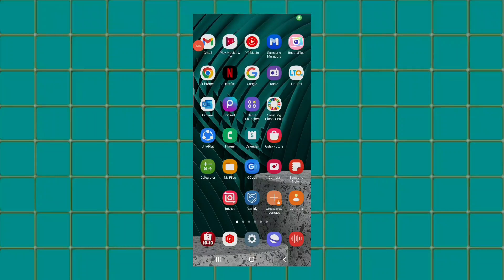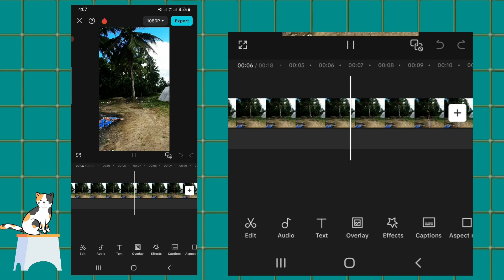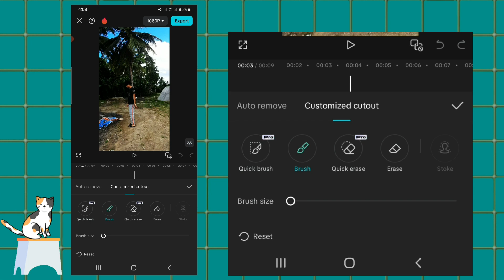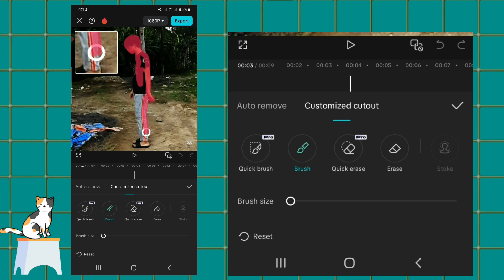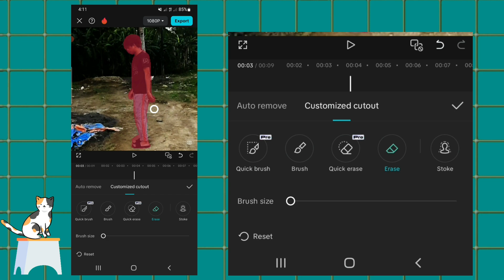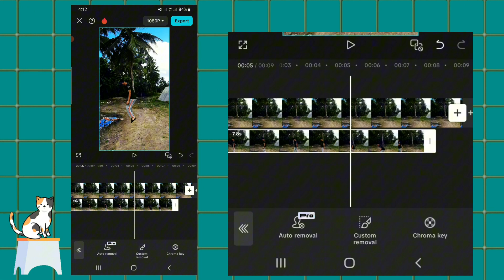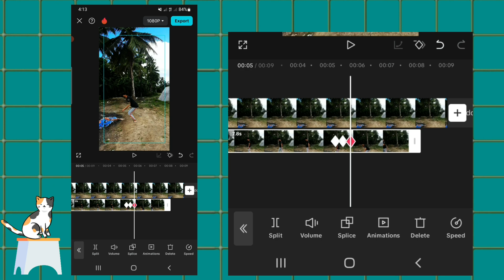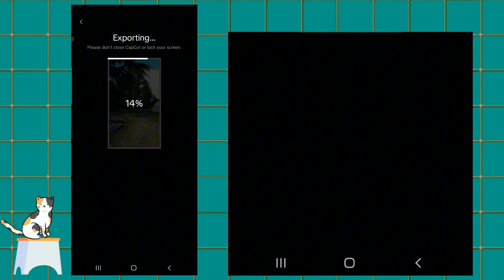Tutorial - Paano Mag Edit Ng Fake Tambling Video Sa CapCut | RP TVs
Hello guys paano mag edit ng fake tambling video sa capcut

✨️✨️ I use to phone & Editor apps & Screen Recorder✨️✨️

✨️✨️ Andtoid: Samsung M31 64mp✨️✨️

✨️✨️ Editor for Thumbnail: Picsart ✨️✨️

✨️✨️ AZ Screen Recorder 1080p Resolution ✨️✨️

Sana guys may natutonan kayo sa TUTORIAL natin.

Kung interisted po kayo guys sa bawat CHANNEL ko pwede po kayo mag visit salamat guys❤️❤️❤️

Timestamps
00:00 - Intro
01:27 - start tutorial
02:31 - custom removal
04:08 - brush erase
05:13 - key frame
06:25 - adjust tambling
07:40 - result tambling
07:50 - outro